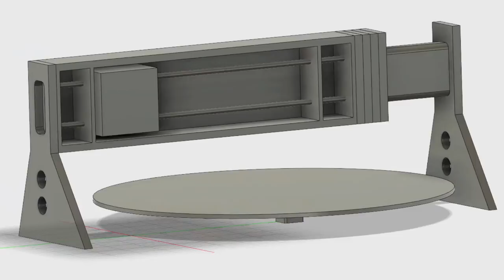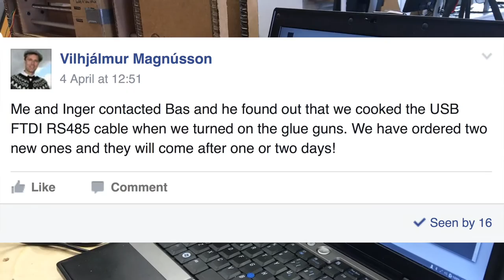The making of the Mandala Drawing Machine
A student groupproject at Fab Academy 2016 at FabLab Reykjavík 2016

You are free to use it for further creation, education and documentation for FabLabs and connected areas that has a good purpose that include building up knowledge, introduction, documenting or design/fine art/electronical creation.

You can remix this video, tweak it and use it to build upon your own work, even commercially. You are also welcome to redistribute it. All this you can do as long you give me credit for my input with this video.

[CC-BY 4.0] Sibba Jóa 2016